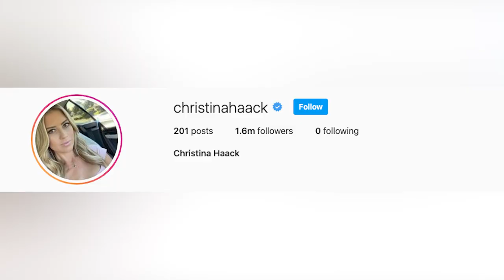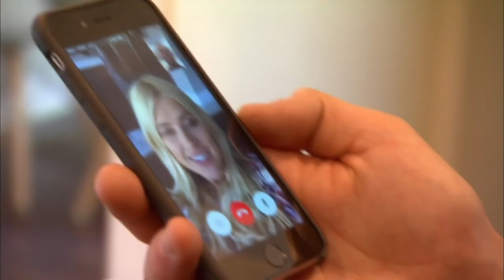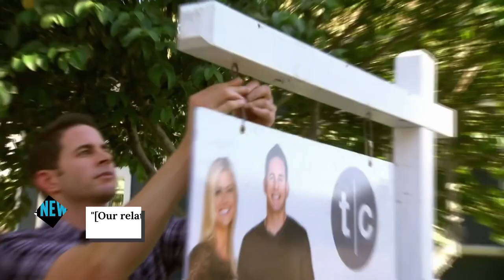The Truth About Christina & Tarek's Relationship Now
If the tabloids are any indication, fans of HGTV's Flip or Flop tune in for Christina and Tarek's interpersonal drama as much as they do for the house-flipping. In 2009, Christina Haack married Tarek El Moussa and became Christina El Moussa, but after their divorce, she became Christina Anstead after marrying UK TV presenter Ant Anstead in 2019. But now she's Christina Haack again, after splitting with Ant in 2020.

It's confusing, but Christina and Tarek, despite their relationship issues, are still doing Flip or Flop. So how does that work, exactly? Here's the truth about Christina and Tarek's relationship now.

Divorce details | 0:00
The new addition | 1:07
Communication and co-parenting | 1:39
Minutes away | 2:31
Never better | 3:22
Calling each other out | 4:37
Talking daily | 5:30
Testy teamwork | 6:26
The wedding list | 7:30
The show must go on | 8:22
It's a living | 9:13